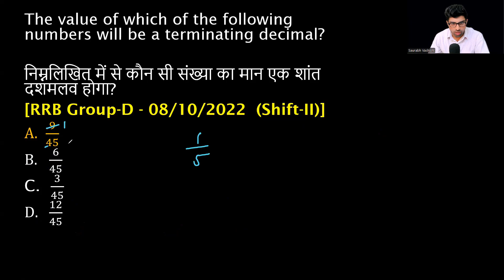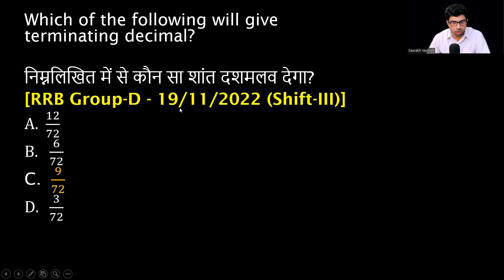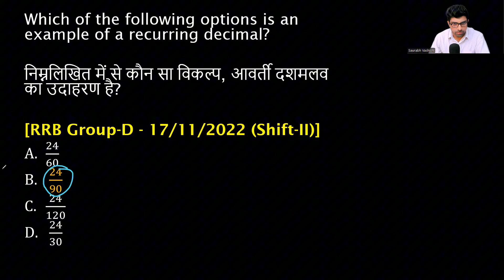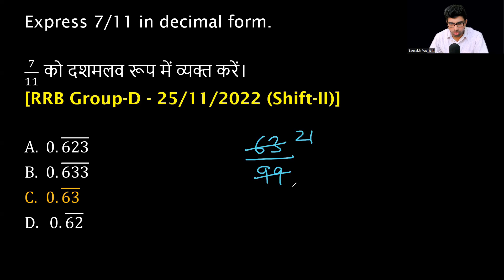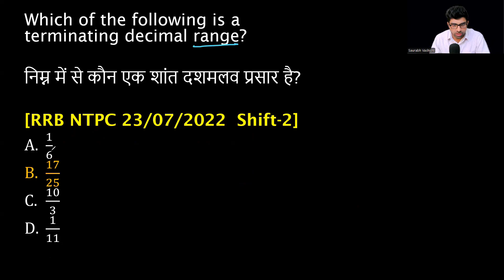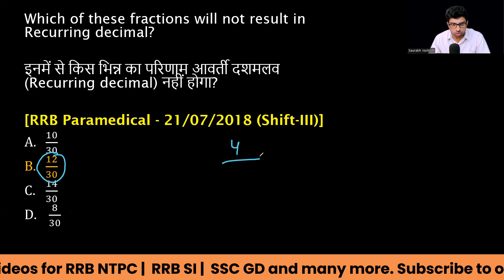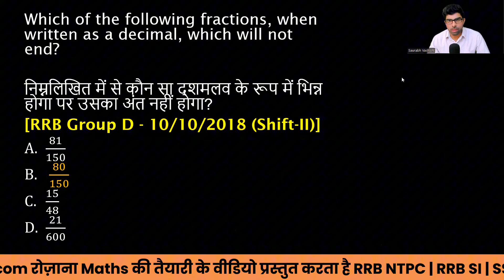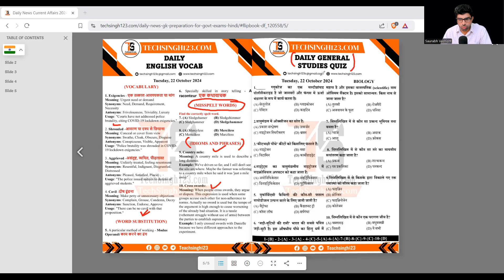सांत दशमलव और असांत दशमलव Trick and Tips For SSC CGL 2025 By Saurabh Sir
Learn Terminating and Non Terminating Decimals (सांत दशमलव और असांत दशमलव ) for RRB, NTPC and SSC CGL exams!

📌In this power-packed session, Saurabh Sir shares expert tips and tricks to solve problems related to सांत दशमलव (Terminating Decimals) and असांत दशमलव (Non-Terminating Decimals) effectively. Whether it's recurring decimal (आवर्ती दशमलव) questions, SSC GD math topics, or mastering the difference between सांत (Terminating) and असांत (Non-Terminating) decimals for SSC CGL, this video will enhance your understanding. Prepare for SSC GD 2025 with a focus on previous year question papers and improve your exam performance.

📌 Watch Saurabh Sir's full playlist on Number systems made for all SSC and Railways Maths exam 2025.

✨ Ideal for SSC CGL aspirants aiming to strengthen their maths skills and ace this section confidently.